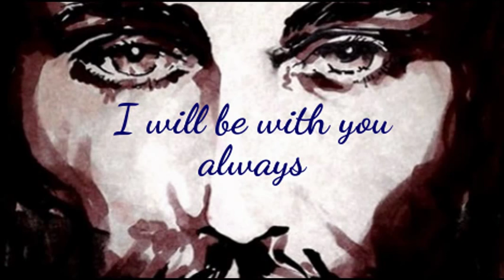Days of Noah Target-Enemy Stomp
Webcam de Mexico and my computer no longer get along and realize I can expose what God has shown me concerning the enemies plans. Any topic ideas will be appreciated and we can work together exposing lies and bringing out truth. God bless and sorry it was awhile between videos.